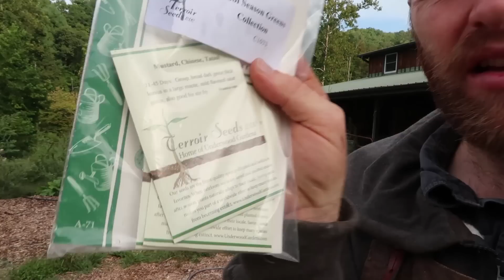Surprising Hibiscus Flower!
Our long awaiting Hibiscus plant has finally flowered! We should be able to harvest the buds for leaves soon. Will it happen before the 1st frost? Let’s hope so.
↓↓↓↓↓↓ CLICK “SHOW MORE” FOR RESOURCES ↓↓↓↓↓↓↓↓

The Book, “The Man Who Planted Trees”

How about a kick and giggle everyday?